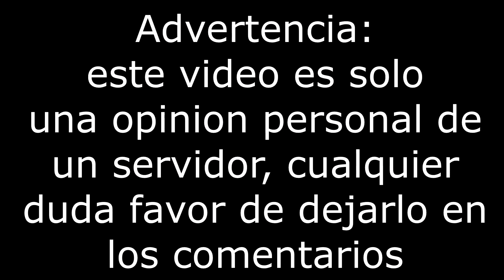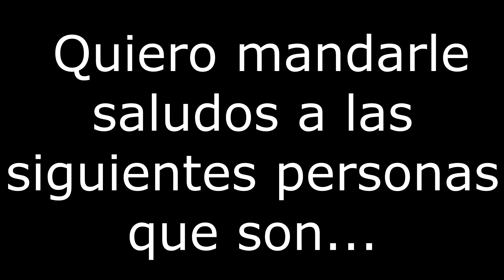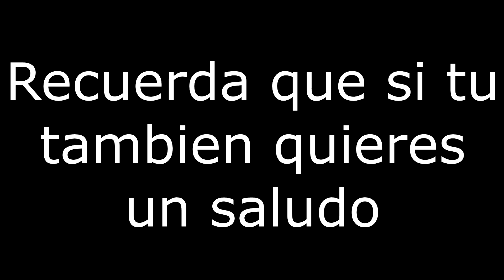CSTF-Capitulo 4: Transformers G1 temporada 4 (Un final algo corto)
Hola y muy buenas gente, y si, se que ya les debía este video, pero últimamente no me había sentido tan motivado como para acabar con este tema, pero como no quería dejar inconclusa mi opinión de toda la serie g1, decidí mejor hacer este video si o si, y porque no tenia nada mejor que hacer XD, espero que disfruten de esta cuarta parte y de que también dicho video tenga éxito para continuar con dicha serie, antes de que me gane la flojera XD.

Canciones usadas en este video:
0:00 K-391 - Earth [NCS Release]

0:16 Disfigure - Blank [NCS Release]

3:45 Elektronomia - Sky High [NCS Release]

6:20 Krys Talk & Cole Sipe - Way Back Home [NCS Release]

6:36 RetroVision - Puzzle [NCS Release]

7:53 Warriyo - Mortals (feat. Laura Brehm) [NCS Release]

Twitter: Doc nin Ratchet oficial